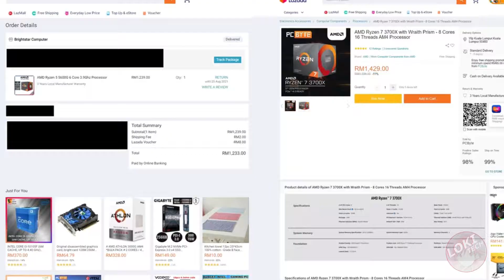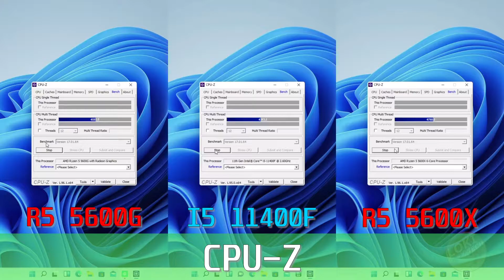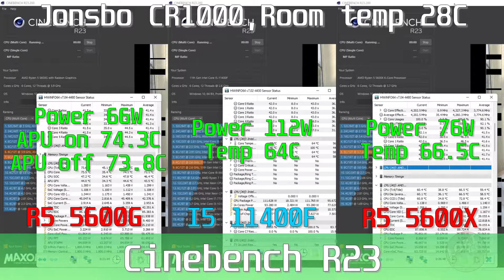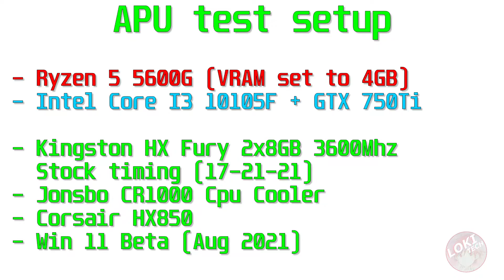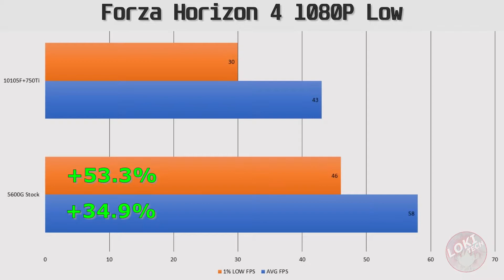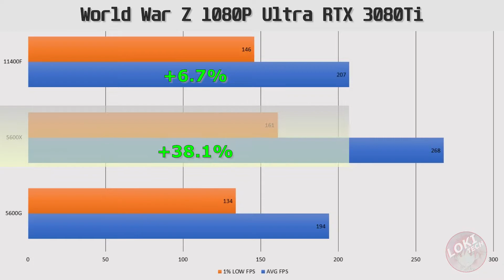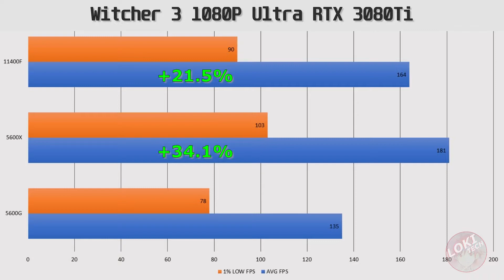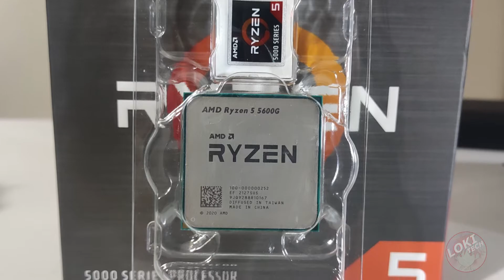AMD Ryzen 5 5600G Review (Part 1) - Is new AMD Ryzen APU good?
AMD Ryzen 5 5600G Review (Part 1)

Due of a lot of work, I can't cover all review in single video.

Currently 5600G cost about $292 in my country if bundle with motherboard and cost around $337 a la carte.

0:00 Intro
1:04 CPU Benchmark
3:06 Game with APU test
5:57 APU performance thought
7:41 Game with RTX 3080Ti test
9:13 Final Thought

Sound and Credits by:
Ragnarok Online